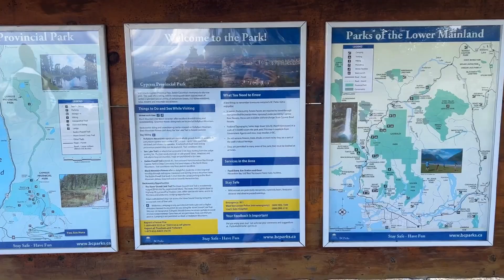Squamish in a Day: Conquer Waterfalls, Hikes & Breathtaking Views (Day Trip from Surrey!) ☀️🚗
Escape the city and conquer the stunning landscapes of Squamish on an epic day trip from Surrey! This adventure-packed video will take you on a whirlwind tour of cascading waterfalls, challenging hikes, and breathtaking viewpoints, all within a day's reach. Get ready for stunning scenery, adrenaline-pumping activities, and unforgettable memories! ♥️